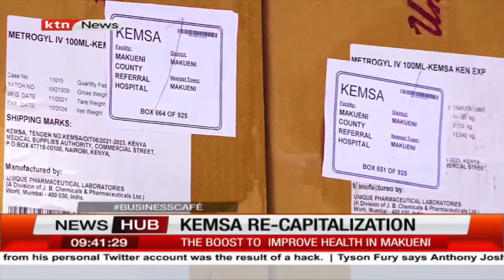Business cafe: Netflix promotes Kenya showcasing it as a travel destination